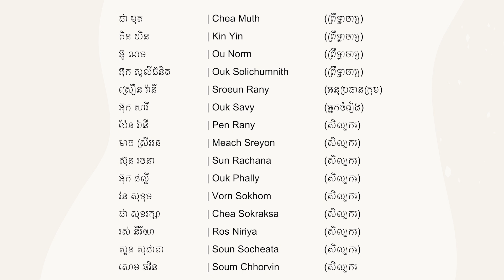ល្ខោនបុរាណ «លិនថោង» | Lakhaon Boran "Lin Thong"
About the piece:

Prince Lin Thong fell in love with Princess Klam Pou who is the daughter of Ahkal Yeak of the Giant Kingdom.  When the giant king envisioned that something is off, and discovered this secret love affair which is such a disgrace to the Kingdom, he declared war with Lin Thong.

Troupe Leader: PUM Sokkhim
Artistic Coordinator: NAM Narim

ព័ត៌មានអំពីស្នាដៃ៖

ព្រះអង្គម្ចាស់ លិន ថោង បានចាប់ចិត្តប្រតិព័ទ្ធជាមួយនឹងព្រះនាង ខ្លាំ ភូ ដែលជាបុត្រីរបស់ អកលយក្ស ជាស្តេចនៃនគរយក្ស ។ នៅពេលស្តេចយក្សប្រមើលទតឃើញថា ហាក់មានអ្វីមួយចម្លែក ហើយព្រមទាំងដឹងពីរឿងស្នេហារបស់បុត្រីនិងព្រះអង្គ លិន ថោង ដែលជារឿងគួរឱ្យអាម៉ាស់ដល់នគរ ស្តេចយក្សក៏ប្រកាសសង្គ្រាមជាមួយព្រះអង្គម្ចាស់ លិន ថោង ។

ប្រធានដឹកនាំសិល្បករ៖ ពុំ សុខឃីម
សម្របសម្រួលបច្ចេកទេសសិល្បៈ៖ ណម ណារីម